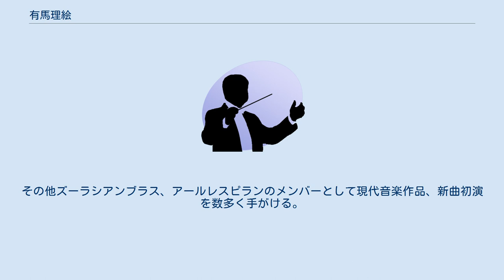有馬理絵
有馬 理絵（ありま りえ、3月30日 - ）は、日本のクラリネット奏者。
12歳よりクラリネットを始める。
奈良市立春日中学校、奈良県立平城高等学校を経て、1997年、京都市立芸術大学を首席で卒業。
音楽学部賞を受賞。
読売新聞社新人演奏会、朝日新聞社推薦演奏会、ヤマハ管楽器新人演奏会に出演。
同年、東京藝術大学大学院に入学。
1999年、同大学院を修了。
朝比奈千足、村瀬二朗、村井祐児、鈴木良昭、三界秀実の各氏に師事した。
 第68回日本音楽コンクールクラリネット部門入選。
第18回日本管打楽器コンクールクラリネット部門入賞。
現在、日本各地でオーケストラ、吹奏楽、ソロ、室内楽等プレイヤーとして幅広く活躍。
NHK-FM「名曲リサイタル」、宮崎国際室内音楽祭、清里音楽祭、アフィニス夏の音楽祭、トンヨン国際音楽祭等に出演。
また、「知られざる作品を広めるコンサート」シリーズに出演し、レベッカ・クラーク、マリオ・カステルヌオーヴォ＝テデスコの作品を演奏。
その他ズーラシアンブラス、アールレスピランのメンバーとして現代音楽作品、新曲初演を数多く手がける。
 2007年、東京佼成ウインドオーケストラに入団し現在に至る。
洗足学園音楽大学非常勤講師。